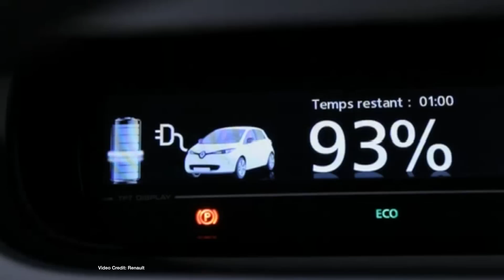ecoTEC 48: Beijing Auto Show Roundup, Electric Plane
(00:48) - BMW iX3 Concept
(01:34) - Tesla Image
(02:27) - ID. R. Pikes Peak
(03:11) - Nissan LEAF Crash Test
(04:01) - Infiniti Q Inspiration Concept
(04:56) - Mercedes Maybach Ultimate Luxury
(05:43) - Toyota Electric C-HR?
(06:24) - EU working on mandating EV charging for all new buildings
(09:32) - Volvo wants to be 50% electric by 2022
(07:54) Sun Flyer 2 takes To The Skies